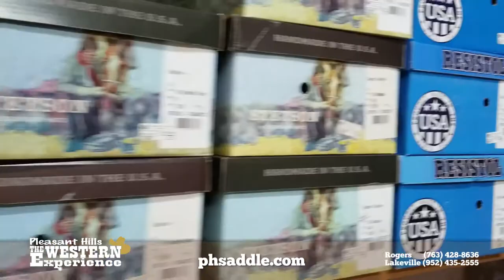New Felt Cowboy Hat, Pleasant Hills The Western Experience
Labor Day has come and gone and it's getting kind of cool outside, it's time to take off the straw hat and put a new felt cowboy hat on top of your head. Come on in we've got hundreds of felt cowboy hats in stock. All the top brands, Stetson, Resistol, Bailey, Serratelli, Justin, just to name a few brands. We've got felt cowboy hats starting as low as $49 and as high as $1,000. We'll even shape it for ya!
Pleasant Hills The Western Experience! New Felt Cowboy Hats, Tack, Riding Helmets, Western Wear, Gifts, Saddles, and best of all we offer leather repair!

See us at either one of our locations

New Felt Cowboy Hat